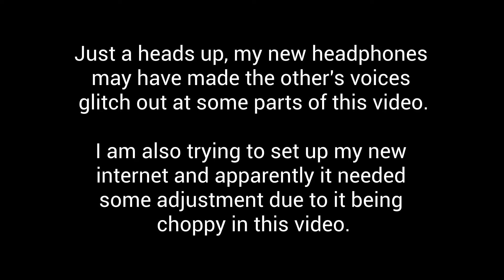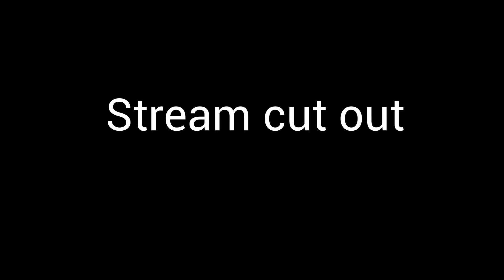Everything Went Wrong n This! CODM (Fiat Lux Clan)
What is up everyone Kylofire here with another video for all of you hope you enjoy!! Don't forget to check out all of The New Empire Squad down below and join the New Empire Guild! Also join the discord if; you want me to add you in games, Join in the community, be in a video, see updates from your favorite games, and a whole lot more.

My Channels:
Twitch.tv:
KylofireBakerYT:

The New Empire Squad:
Channels:

Content Creators Channels The New Empire Squad Supports:
Channels:

Join the New Empire Squad Discord to get a chance to have your channel supported by us!